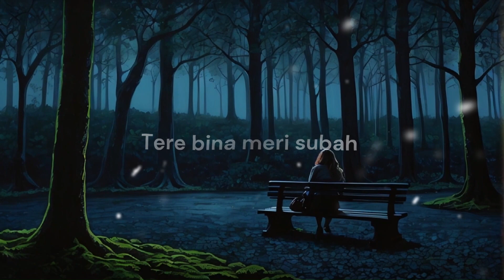Teri aankhon mein khwaab liye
- Tere hothon ki muskurahat siye
- Tujhe paane ki hai aarzoo
- Bin tere kuch bhi nahi hai sukoon
- Meri raatein tere bina
- Tanhai mein beeti jaati hai saari
- Meri subah tere bina
- Adhoori bin tere koi chahat nahi